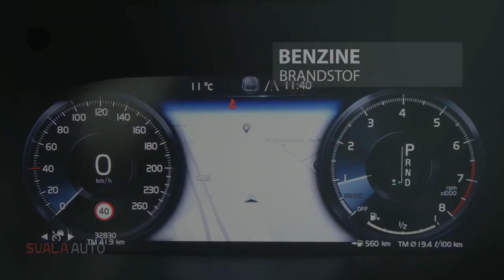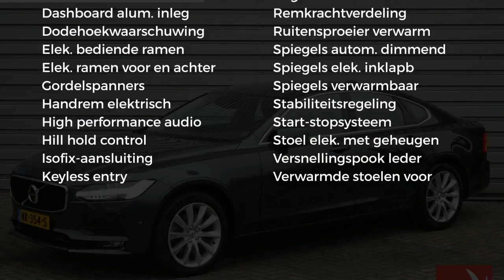Volvo S90 T5 254pk Momentum - Blis - Stoelverlengers - AUT